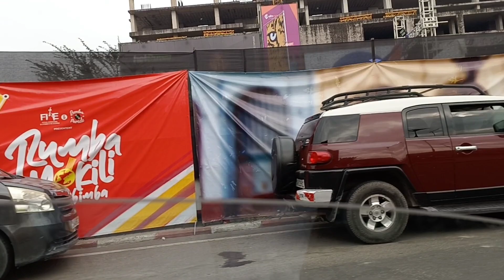Congolese history in Boulevard du 30 juin|| Learn from Dieudonne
As quiet often in Kinshasa,
This city has something unusual. Mixing Congolese history with contemporary art is allready special but bringing this jointly wth a lot of diverse activities. in this video I share my ride around the boulevard du 30 juin to see clearly the city of kinshasa.  each month a temporary exhibition putting one local artist in the picture, makes this place unique.